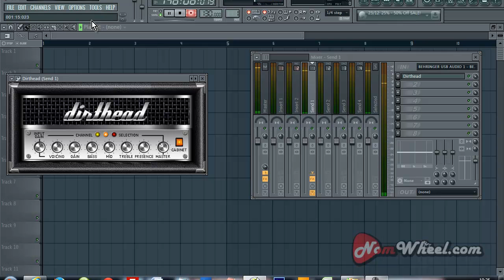Great Guitar Amp VST Plugin Free Dirthead 80 Review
This is a my favorite Guitar Amp VST Plugin
Guitar Epiphone Special SG

= "จงเปลี่ยนจากการให้ทาน เป็นให้งานคนพิการทำ" =